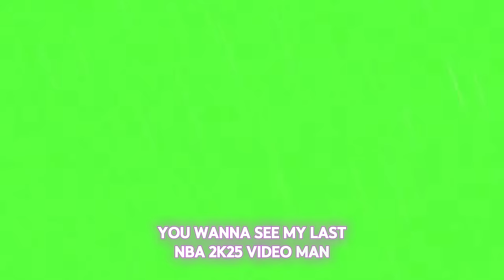NEW AFFILIATIONS with NEW BUILD SYSTEM for NBA2K25 | NBA 2K25 NEWS UPDATE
Would you be down for so many new affiliations & this new builds system? NEW AFFILIATIONS with NEW BUILD SYSTEM for NBA 2K25 | NBA2K25 NEWS UPDATE

THEY LEAKED NBA 2K18 GAMEPLAY ! CALLING 2K HEADQUARTERS

My Career , Mypark , Stage , high rollers Best jump shot NBA 2k18 Vc glitch , Legend 5 Mascot , 99 overall , chris smoove , pprettyboyfredo red city boi swante phantom slice yrndj Chris smoove NBA 2k17 park Vc glitch after patch 5 vc glitch shakedown2012 shakedown shakedown exposed
yrndj, the book of swante, michael force, dr 2k, Kellhitemup95, prettyboyfredo, shoot everyone, shooteveryone, and agent 00 (If they get a PS4).